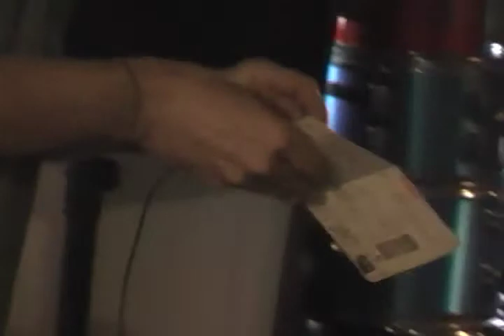electronics 101 part 5